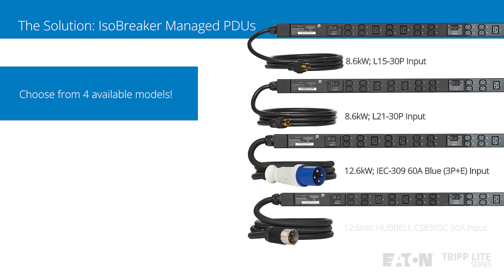Eaton Tripp Lite Series IsoBreaker Managed PDUs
Eaton Tripp Lite Series IsoBreaker Managed PDUs feature first-to-market IsoBreaker technology. In the event of a power surge, this technology trips only the offending outlet and not the entire bank. This helps eliminate the need to power off several devices when surges occur, protecting the uptime of servers and other mission-critical equipment.